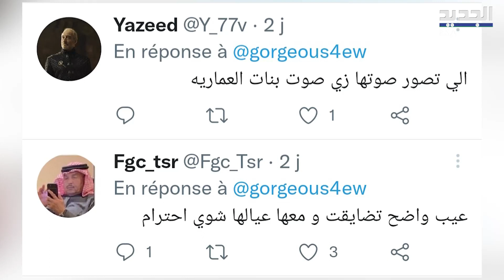اقفا.ل صيدلية في الرياض من اجل جورجينا ! شاهدوا ما حصل لهذه الفتا ة!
زحمــة لوجود جورجينا في صيدلية في الرياض وردّ فعل مفا جئ من فـتيـات